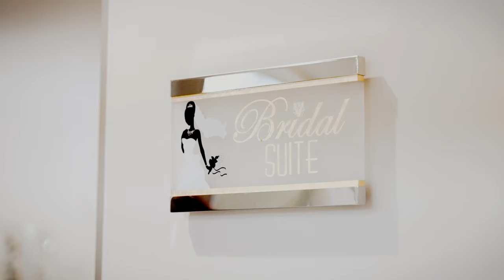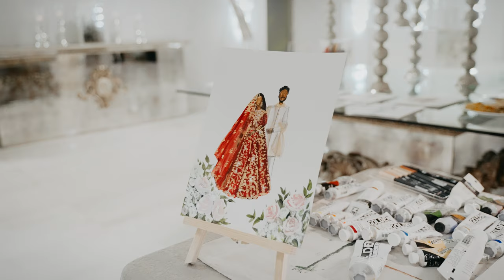Maha & Salman at CrystalView in Fairfax, VA | Wedding Highlight Film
Maha & Salman said "I Do!" at the breathtaking CrystalView in Fairfax, Virginia. Their wedding celebration was filled with love, laughter, happiness, and smiles! It was a pleasure to capture this wonderful couple and share in the joy that was their wedding. Congratulations to Maha & Salman as they start their next chapter together!

Are you getting married? Give us a call and mention that you watched Maha & Salman's video to get a FREE 1-minute teaser film when you book TLIC Media